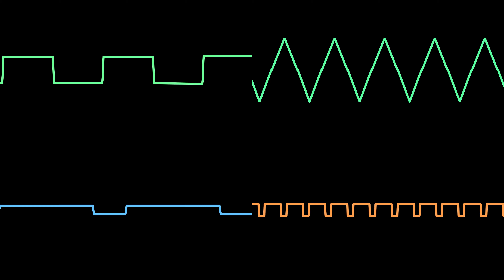Blue Water - Oscilloscope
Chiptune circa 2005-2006